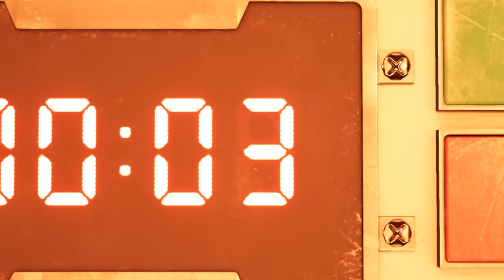FINAL FANTASY 7 REMAKE Walkthrough Gameplay Part 1 - INTRO (FF7 REMAKE)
Final Fantasy 7 Remake (FF7 Remake) Gameplay Walkthrough Part 1 of the FF7 (Final Fantasy VII) PS4 Remake Full Game Story Campaign including a Review, Intro and Mission 1 for PS4 Pro.